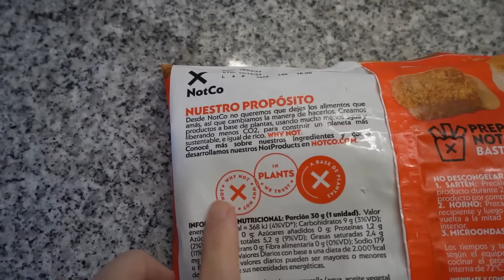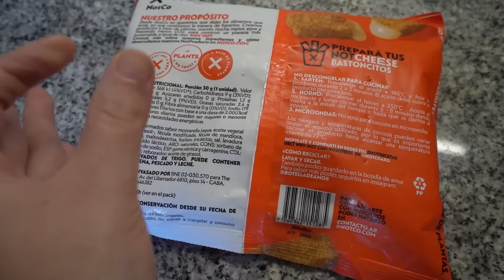PROBANDO LOS NUEVOS NOT CHEESE BASTONCITOS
🌈¿TE COPA LO QUE HAGO?